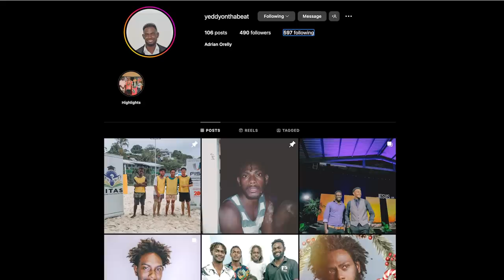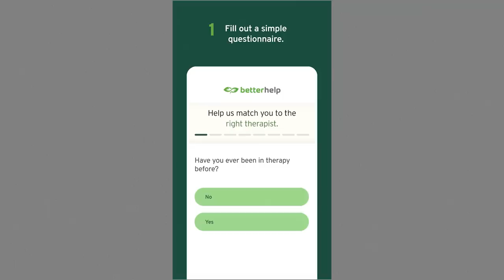I Visited the Island that Capitalism Never Reached (no money used here)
I visited Utupua in the Solomon Islands, which is one of the most remote and forgotten islands in the world.
Thank you to BetterHelp for sponsoring this project. to get started.